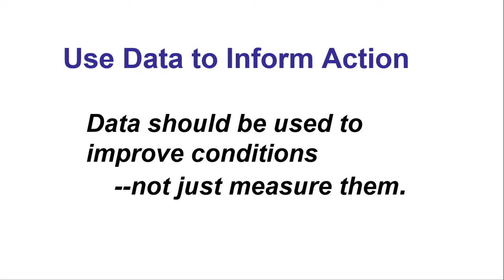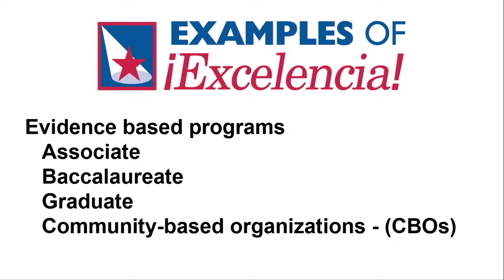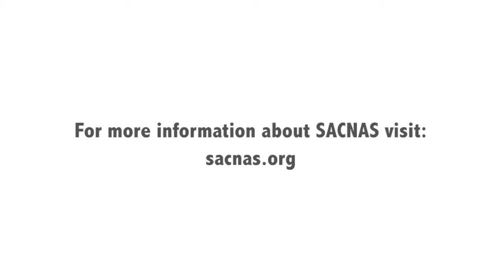SACNAS Featured Speaker: Sarita E. Brown - 2015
Sarita E. Brown, President of Excelencia in Education, was a SACNAS Featured Speaker on October 31, 2015 at 2015 SACNAS  - The National Diversity in STEM Conference.